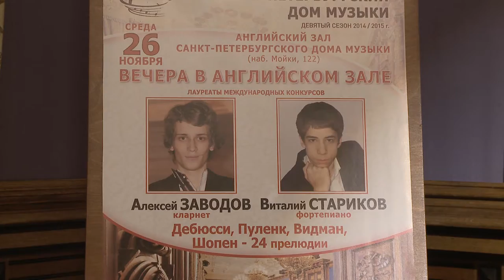Vitalii Starikov (piano) English Hall of St. Petersburg Music House 2014-11-26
F. Chopin. 24 Preludes Op. 28

Ф. Шопен. 24 прелюдии ор.28
Исполняет – лауреат международных конкурсов
Виталий Стариков (фортепиано)